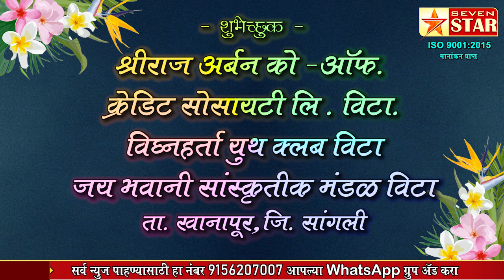'सेव्हन स्टार' न्युज चॅनेलच्या 7 व्या वर्धापन दिनास हार्दिक-हार्दिक शुभेच्छा..!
शुभेच्छुक :- मा.श्री. रोहित पाटील(दादा)युवा नेते मा.श्री. भालचंद्र कांबळे(भैय्या) मा.श्री. महेश कदम(दाजी) श्रीराज अर्बन को-ऑफ. क्रेडिट सोसायटी लि. विटा. विघ्नहर्ता युथ क्लब विटा जय भवानी सांस्कृतीक मंडळ विटा ता. खानापूर, जि. सांगली